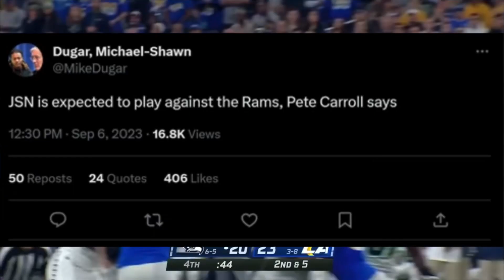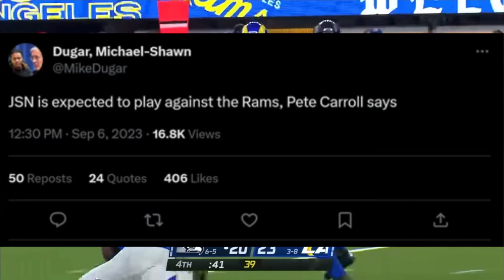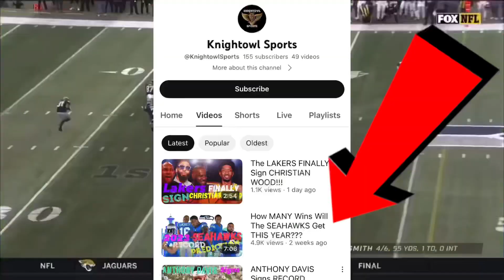The SEAHAWKS Should WIN With EASE! Rams vs Seahawks Preview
Thank you guys for watching this video I really appreciate it. I think the Seahawks should have this game in the bag because of how bad the Rams roster looks even without the injuries theh have.